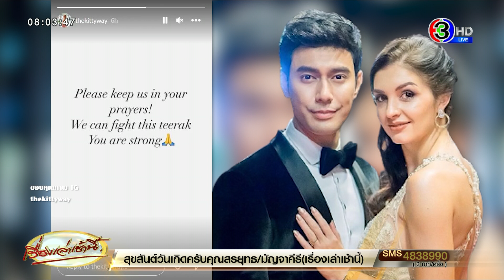ภรรยาวอนช่วยอธิษฐาน 'เอส กันตพงศ์' วูบกลางงานอีเวนต์ อาการยังน่าเป็นห่วง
จากกรณี ดาราหนุ่มหล่อ อายุ 36 ปี 'เอส กันตพงศ์' นักแสดงช่อง 7 เกิดอาการวูบกลางงานอีเวนต์ของช่อง 7 (งานดีเบต) เป็นตัวแทนชาวบ้านในการตั้งคำถาม เมื่อวันที่ 9 ที่ผ่านมา

อาการล่าสุด ยังน่าเป็นห่วง ยังหาสาเหตุไม่ได้ โดยผู้จัดการยืนยันว่า เอสเข้า รพ.จริง อาการตอนนี้ยังน่าเป็นห่วง คุณหมอยังระบุหาสาเหตุไม่ได้ โดยคุณหมอขอดูอาการวันต่อวัน ผจก.บอกอีกว่า ปกติคุณเป็นคนแข็งแรงมาก ไม่มีโรคประจำตัว อยู่ดีๆ เกิดเป็นแบบนี้ขึ้นมา ทุกคนเป็นห่วงมาก โดยตอนนี้ ได้มีการยกเลิกงานทั้งหมดของเอสแล้ว

ล่าสุด มีความเคลื่อนไหวจาก 'คิตตี้ คริสติน่า วิงเคลอร์' ภรรยาสาวชาวเยอรมัน โพสต์ข้อความผ่านไอจีสตอรี่ ว่า "Please keep us in your prayers! We can fight this teerak You are strong" ขอทุกคนช่วยกันอธิษฐานให้สามีของเธอด้วย